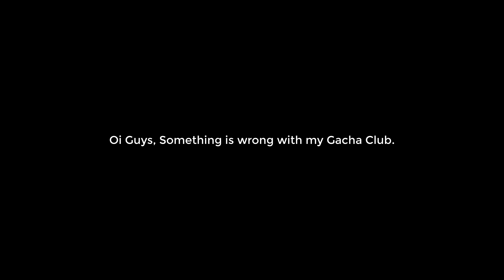Oi, What Happened to My GACHA CLUB...? 😨😰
WHAT HAPPENED?
WHATTTTTTT?
Gacha Glitch.